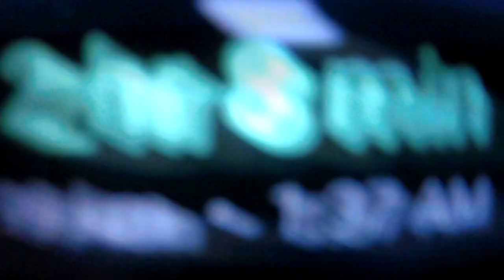MY 1ST MOTO VLOG || HYD TO MEDAK CHURCH || CRAZY ROADS || NIGHT VLOGING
and Here I do Friendly content. There is No 18+ words will be use in my stream.

I Need Sponsors To Buy Gaming PC... For a Quality Streaming...

Here You Get Full Fun And Some Awesome Game Play

Singing Off NAVEEN YADAV